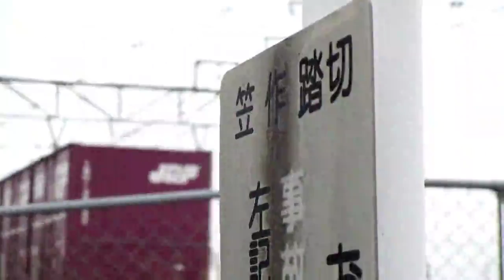YASU ZONE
うごメモかなんかで音声や動画を使う際は一言おかけください。